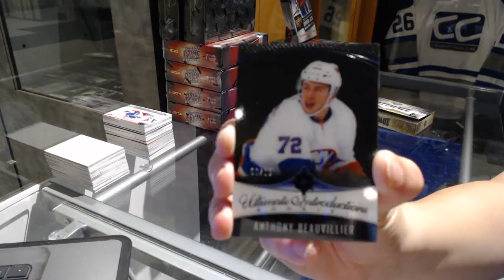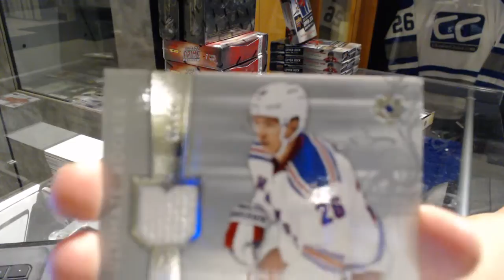16-17 Upper Deck Ultimate Hockey Box Break - C&C GB #7569